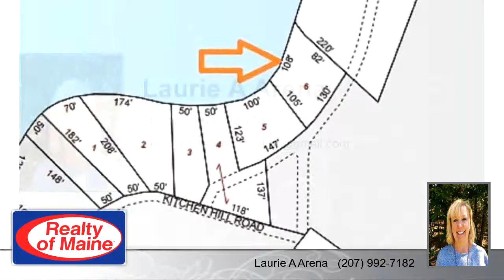Residential for sale - 16 Shore DR, Newport, ME 04953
Own your own piece of Sebasticook Lake shore at this 2 bedroom camp.  Set up with a well and electricity!  Put your own renovations on it and get it just how you want it.  Close to I-95 and Newport.  Paved road most of the way. Septic system plans are in place. Come take a look and just imagine the possibilities!

Bedrooms: 2
Bathrooms: 0.00 Bathroom
Square Feet: 576
Price: $90,000

For more information about this property, please contact Laurie A Arena at or . You can also text 3782758 to 67299.

02/02/2017 07:09:03 pm

Last modified: